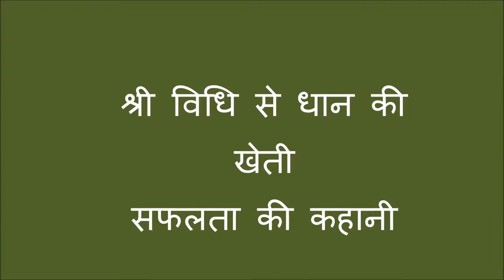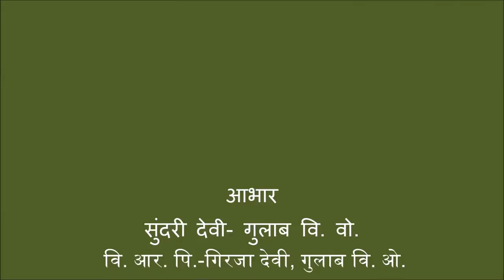kheti ke bdalte hue nye trike aap bhi sikhie is vidio ko dekhkar